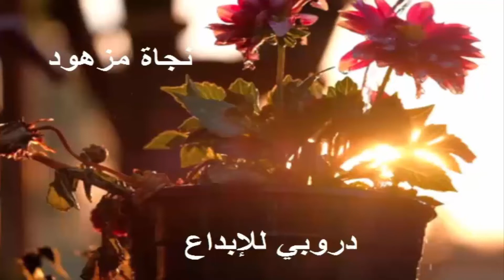هذه أنا وهذه قناتي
التعريف بقناتي التي تشمل على: أفكار...قراءات... طبخ...دردشة...سياحة